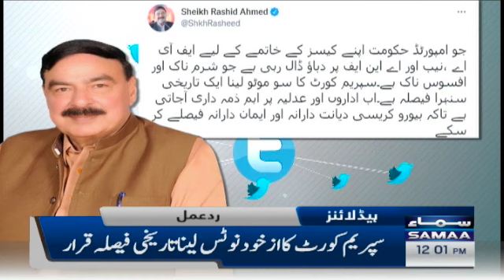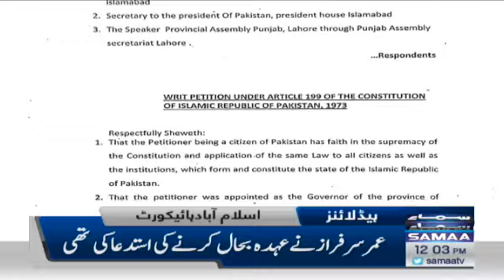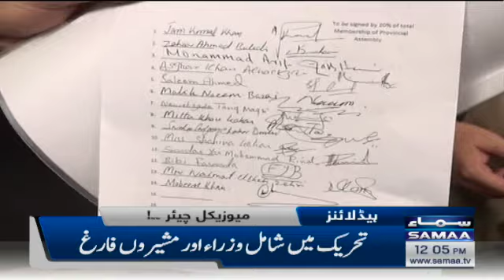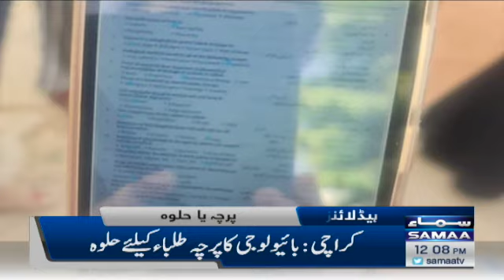Samaa News Headlines 12pm - Hamza ko wazir e Ala nahi manty - Fawad chaudhry - 19 May 2022